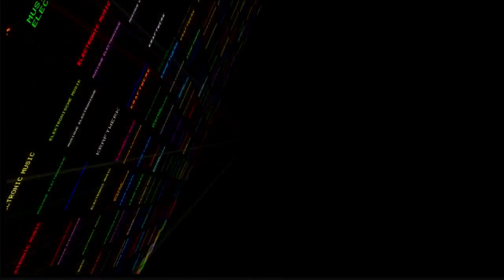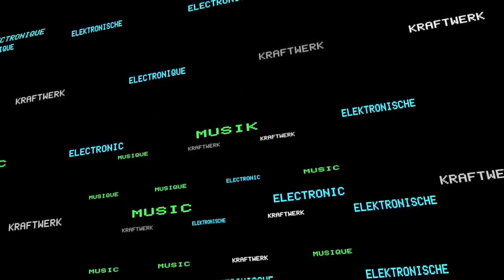Kraftwerk New Compilation / Top Quality 09:37 Min